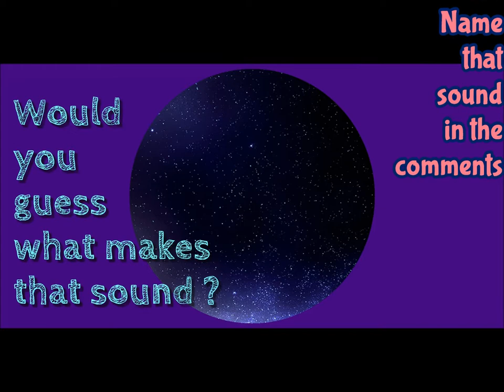NAME THAT SOUND - 2 - with WiSH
For the second time, I have for You another sound-guessing game!!!
Please, listen and in the comments make Your answer - what is making that sound???
Have fun!
Information from:
DLTK's Inc - "Kids Zone"
Nine Frogs -song from
PINKFONG Songs for
Children